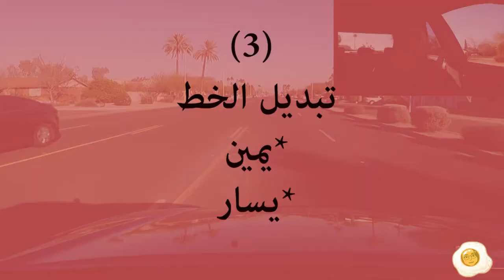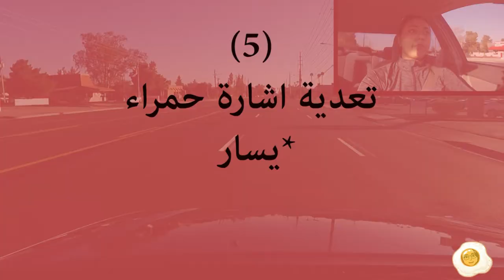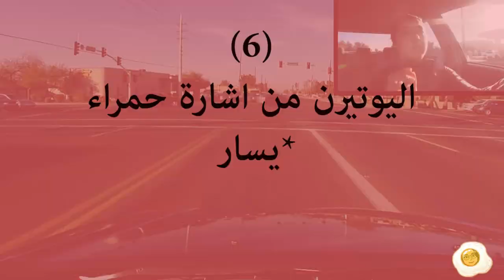10Egg Driving 102 ... سواقة_مو_عياقة ...ثاني كلاس سواقة اونلاين للبنات 102#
في هذه الحلقة, نقرب من الحلم النسوي حبتين وبسم الله معاكم في ثاني درس سواقة يا حريم ... انطلقووووووووووووووا

In this episode, I am taking off with the second online driving lesson, goooooooo Saudi Women

حلقة كل اسبوع
Weekly episodes

كتابة، تصوير وانتاج:
فاطمة الجاوي

Writing, filming, and editing by:
Fatimah Aljawi

thenerdsfaljawi